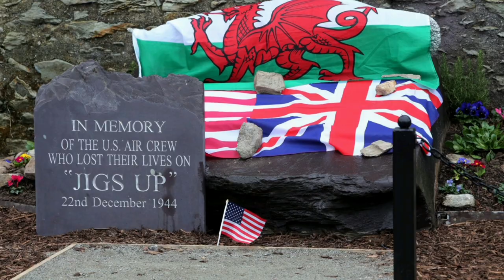JIGS UP 1944